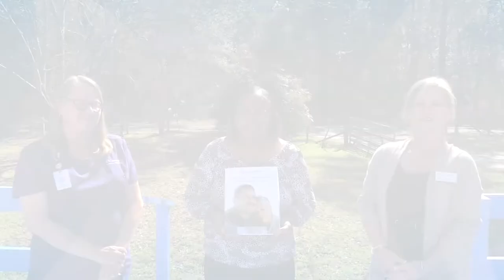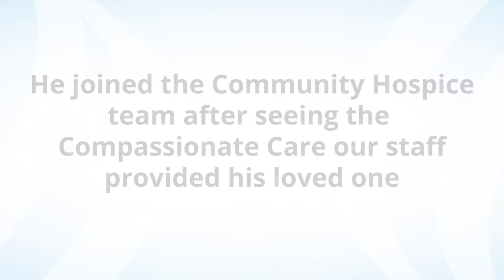Wanda Oats Story of Care - Community Hospice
When Candice, a nurse with Community Hospice & Palliative Care first arrived to care for Rose at home, her daughter Wanda noticed her mother was a little skeptical. But after a short time, Rose began looking forward to Candice’s visits and her compassionate care. Thank you for being a compassionate guide, Candice.